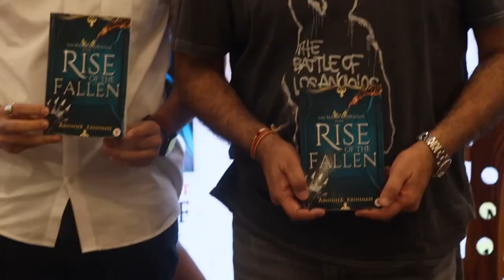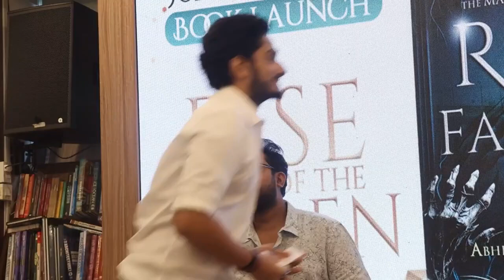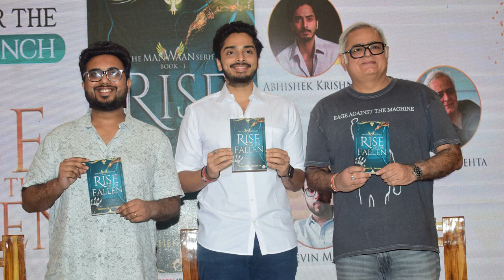Hansal Mehta launches NuVoice Press' Rise of the Fallen - The Manwaan By Abhishek Krishnan